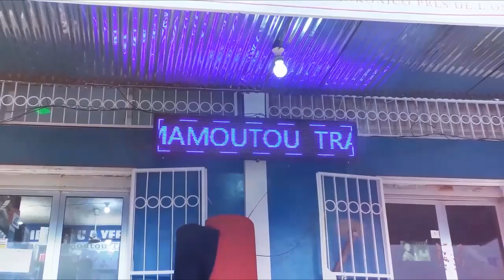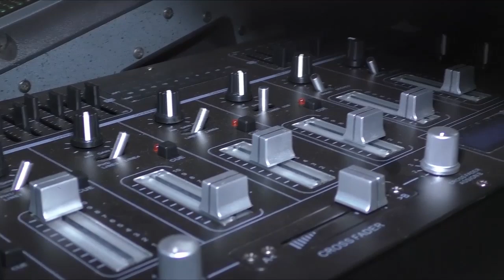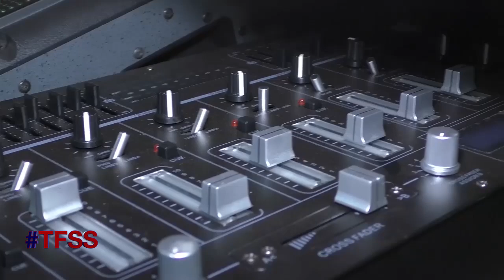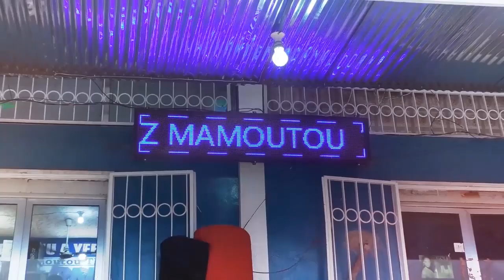TFSS: Doussou Bagayoko, Kany Sidibé et Calibre 27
Présentation : Aboubacar Sako dit Plaisir, Dj David , Petit Papou
 Son : Daouda Daou
Cadrage : Raoul Prod & Mantala Wattara
Réalisation: Seydina Oumar Keïta
Managers: Fousseyni Camara & Salif Coulibaly

 Staff: Dj Kotenkegné, Lassi, Salif Coulibaly, Bozo, Féla, Nani Barry
copyright@renouveautv2020